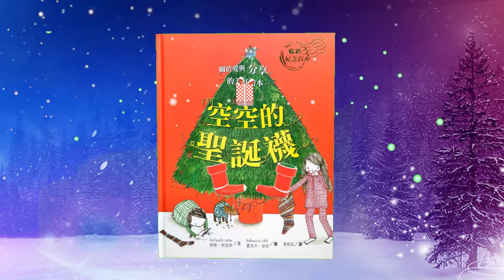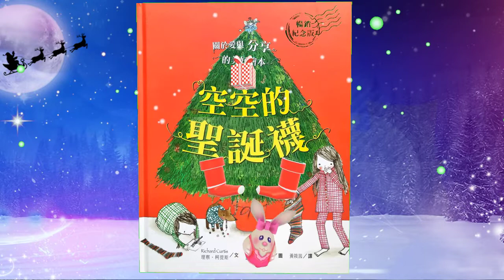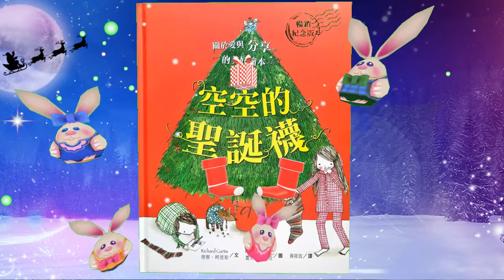【好好聽FM】空空的聖誕襪 (一) ｜水滴文化出版社｜繪本｜愛與分享｜聖誕故事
每個孩子都期待聖誕夜的來到，尤其是聖誕節早晨起床時，
看到塞得滿滿的美麗聖誕襪。
小山和夏夏這對雙胞胎姐妹也不例外。
不過啊，家人們都為夏夏感到有點兒擔心……
因為夏夏今年實在是太頑皮了……
究竟夏夏今年能夠順利得到禮物嗎?
頑皮的小孩趕快來聽這個故事喔^^

作者： 理察‧柯提斯
繪者： 蕾貝卡•寇柏
譯者： 黃筱茵
出版社：水滴文化#好好聽FM 好好聽文創傳媒 hhtfm ＃20220610
★如果你想為自己的作品上架平臺，甚至作全球發行/或者有任何合作或推廣，請聯繫本頻道Gmail郵箱：
⭐️挺【好好聽FM】買起來: 六十年老配方－紅燒牛油醬拌麵-台麵
💵線上快速贊助[【好好聽FM】 專用連結(綠界金流/可用信用卡、ATM) 👉 Donate
🏧ATM：